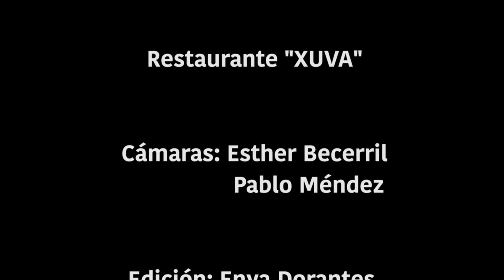Capítulo 2. Comida Oaxaqueña con Dulce Gómez. (es)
Dulce María Gómez Andrade, Química de alimentos con más de 20 años de experiencia en academia y en compañías multinacionales FMCG en México, en el área de Investigación y Desarrollo. Experiencia y conocimiento de la gente, categorías, cultura y evaluación sensorial.